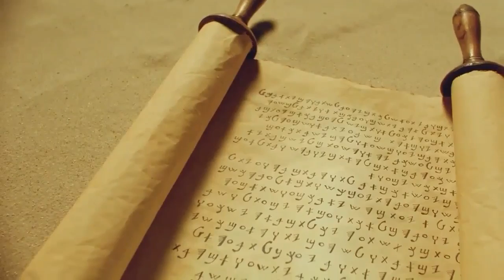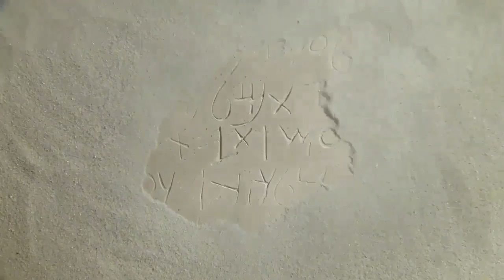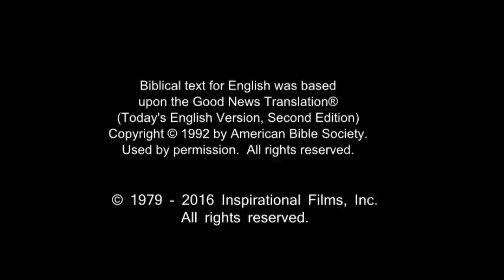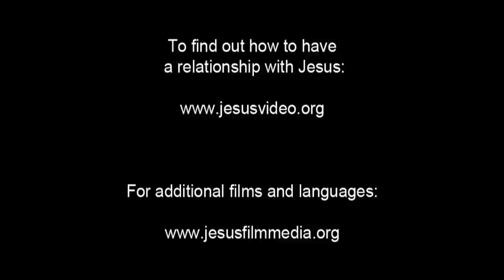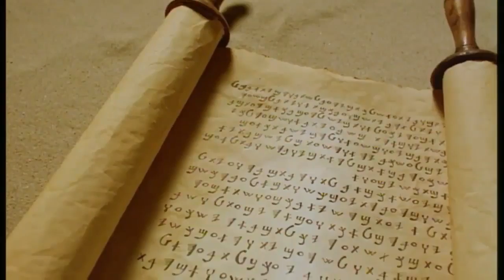English Life Saving Message! Jesus! Jesus! Jesus Save me Now!!! Risen Jesus Saves!!!(57)